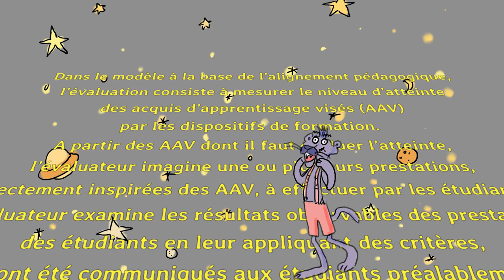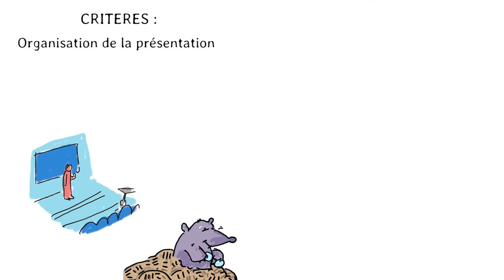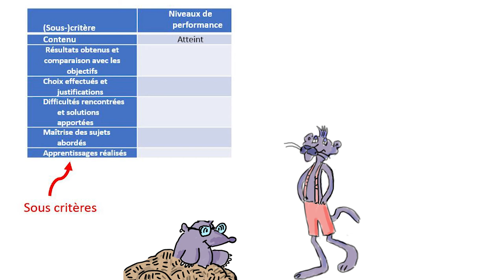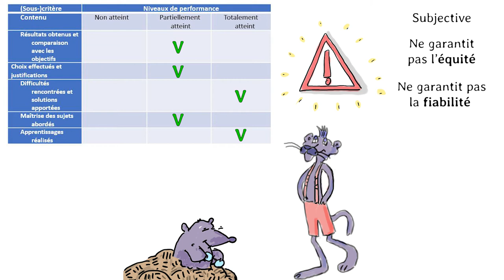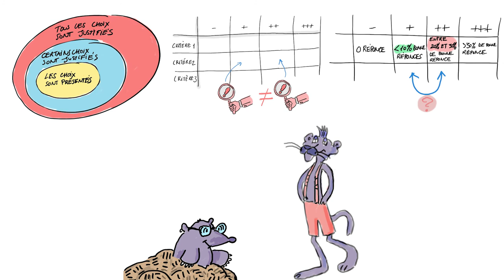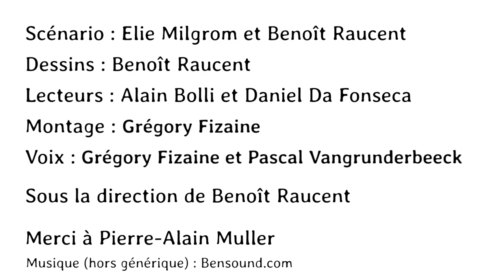Grilles critériées (rubrics)